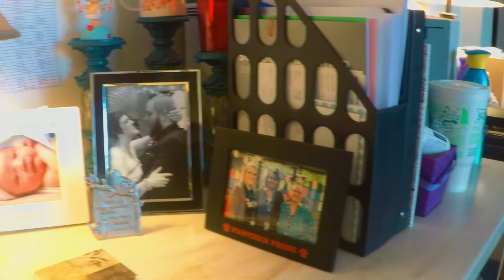Audrey's Day - 7 March 2018 - Deadlance Steamvlog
Just a day in the life of Audrey.